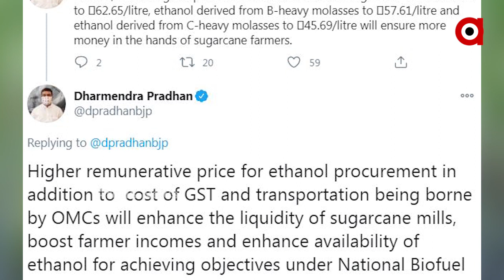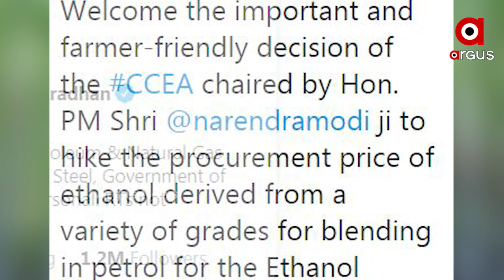ଆଖୁ ଚାଷୀଙ୍କ ଆୟକୁ ବୃଦ୍ଧି କରିବା ଦିଗରେ ବଡ ପଦକ୍ଷେପ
ଆଖୁ ଚାଷୀଙ୍କ ଆୟକୁ ବୃଦ୍ଧି କରିବା ଦିଗରେ ବଡ ପଦକ୍ଷେପ  । ପ୍ରଧାନମନ୍ତ୍ରୀ ନରେନ୍ଦ୍ର ମୋଦିଙ୍କ ଅଧ୍ୟକ୍ଷତାରେ ଅନୁଷ୍ଠିତ କ୍ୟାବିନେଟ୍ ବୈଠକରେ ୨୦୨୦-୨୧ ଆର୍ଥିକ ବର୍ଷ ପାଇଁ ପେଟ୍ରୋଲରେ ଇଥାନଲ ମିଶ୍ରଣ ପାଇଁ ବିଭିନ୍ନ ଗ୍ରେଡରୁ ଉତ୍ପନ୍ନ ଇଥାନଲର କ୍ରୟ ମୂଲ୍ୟ ବୃଦ୍ଧି କରିବା ନିଷ୍ପତିକୁ ସ୍ୱାଗତ କରିବା ସହ ଏହି ନିଷ୍ପତି ପାଇଁ ପ୍ରଧାନମନ୍ତ୍ରୀ ନରେନ୍ଦ୍ର ମୋଦିଙ୍କୁ ଧନ୍ୟବାଦ ଦେଇଛନ୍ତି କେନ୍ଦ୍ରମନ୍ତ୍ରୀ ଧର୍ମେନ୍ଦ୍ର ପ୍ରଧାନ ...
ଅଧିକ ଖବର ପାଇଁ ଡ଼ାଉନଲୋଡ କରନ୍ତୁ “Argus News” ଆପ୍